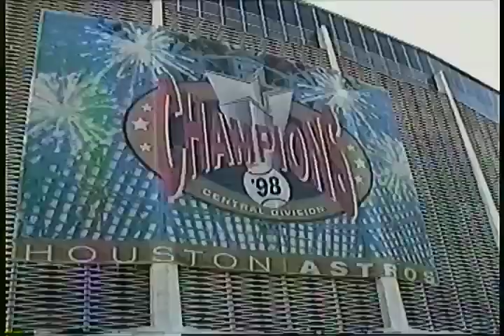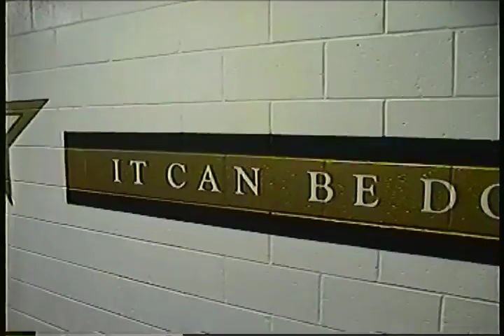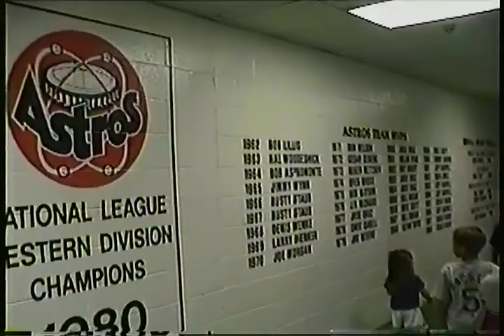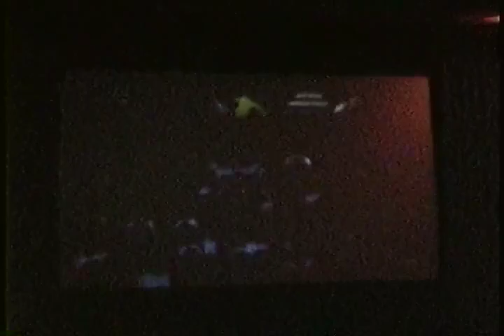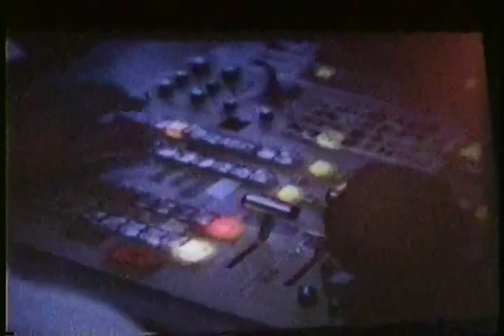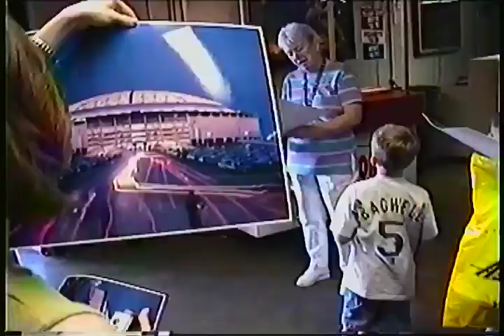ASTRODOME TOUR 1999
Tour of the Astrodome 1999